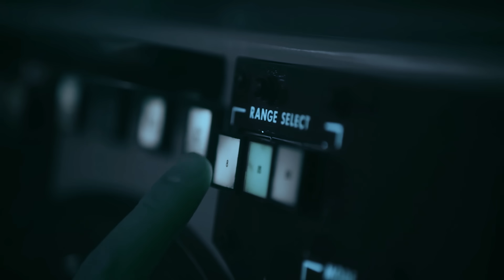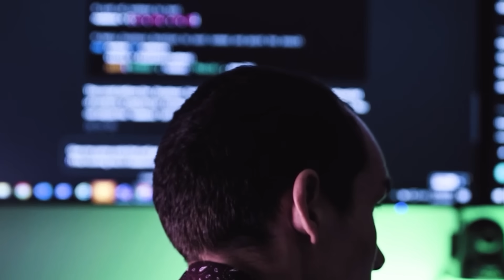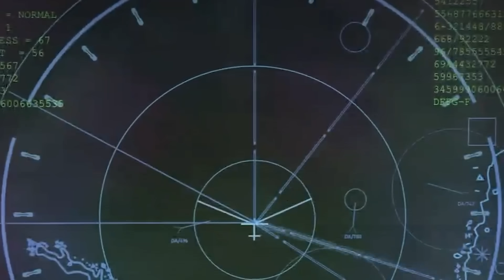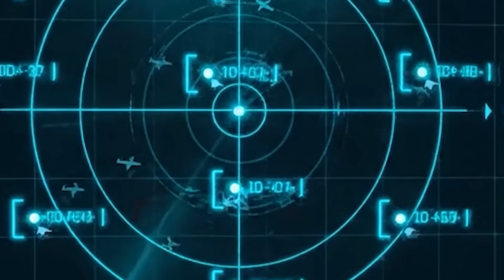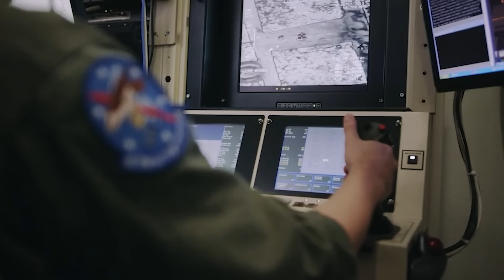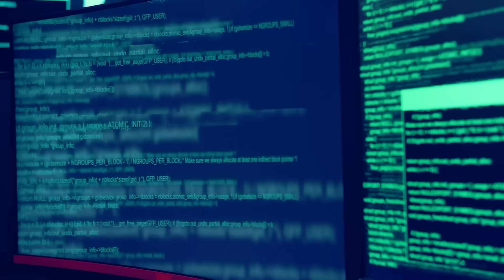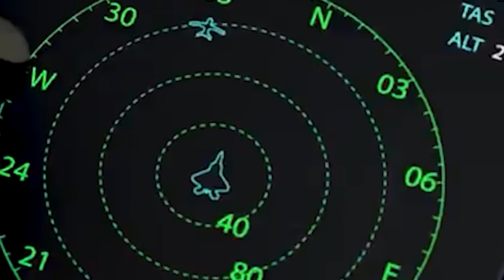This $180M "Dream Team" is Right out of a Sci-Fi Movie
Air combat is evolving. Stealth technology that once guaranteed dominance no longer makes aircraft untouchable, missiles are reaching farther, air defenses are getting smarter, and drones have matured into real combat platforms.

The challenge has become maintaining air superiority without fielding aircraft so expensive that losing even one would be strategically catastrophic.

The Air Force has come up with an answer.

In October 2025, the Pentagon tested a pairing that collapses two aircraft into a single cockpit.